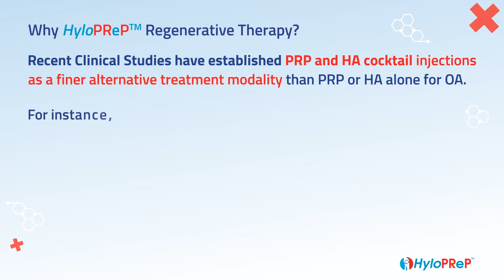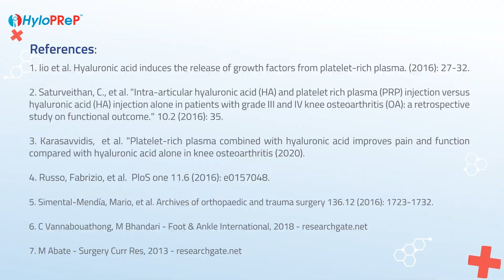HyloPReP – HA+ LP PRP for OA PRP Repair Kit - TriCell Bio Doctor Centric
HyloPReP – HA+ LP PRP for OA repair is enhanced treatment approach for Grade III and IV knee osteoarthritis.

HyloPReP is a “first-of-its-kind” combination therapy integrating Leukocyte Poor-PRP (LP- PRP) kit and Hyaluronic Acid (HA) for targeted OA knee repair. HyloPReP works in synergism to double your results and reduce your doctor visits to once a year. Injecting HA + LP-PRP in OA knee fills and lubricates the joint space as well as promotes growth of new cells and tissue without excessive pain or inflammation.